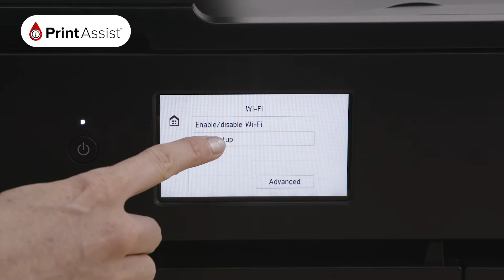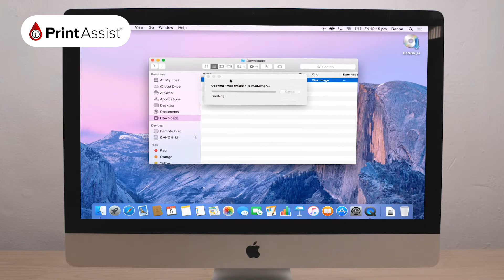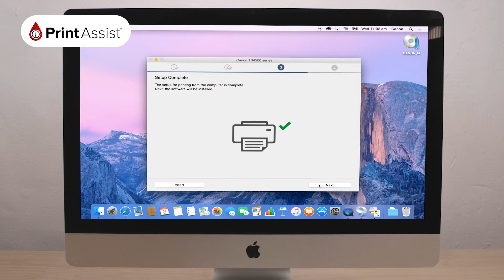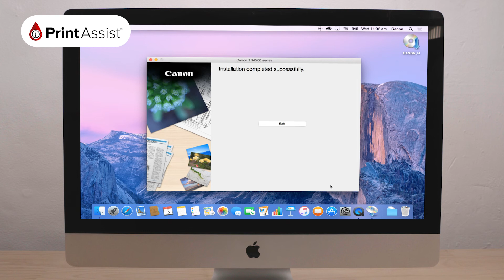How to connect the Canon PIXMA HOME TS9560 to your Apple Mac device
In this tutorial, we’ll show you how to connect your Canon PIXMA HOME TS9560 to your Apple Mac device.